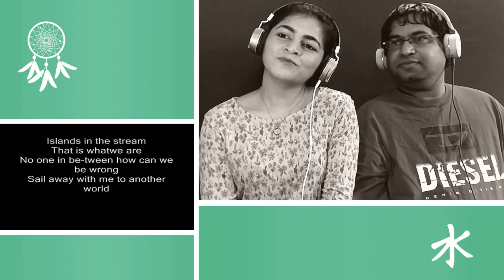DOLLY PARTON & KENNY ROGERS Islands In The Stream Reaction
Two counselors, teachers, stay-at-home parents and music lovers from India give a first time, single-take, insightful and honest reaction to Dolly Parton & Kenny Rogers' song "Islands In The Stream".